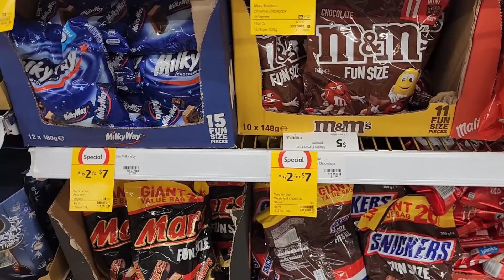Beautiful rainy 🌧 day- Melbourne mein barish or barish mein hum😄 - Pakistani Village Life in 🇦🇺